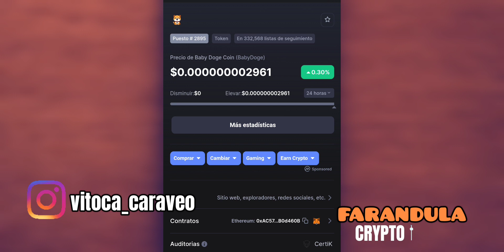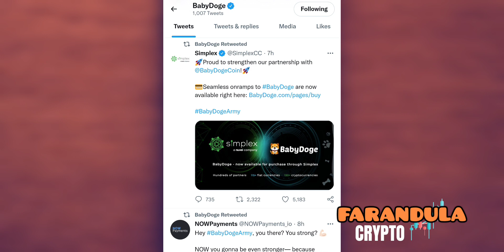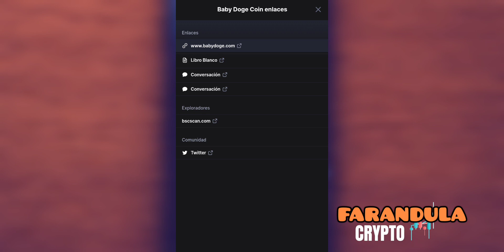Baby Doge Coin ya la puedes comprar con Tarjeta de Credito fácil y Rápido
1 Cent Dream - El sueño de 1 centavo: cómo Shibarium puede ayudar a Shiba Inu a alcanzar $0.01

BRISE Datos de Precio en vivo
Bitgert precio de hoy es el $0.000001 USD con un volumen de comercio de 24 horas de $

Te IMAGINAS Shiba Inu llegara a $10 Dólares si tienes 50 Millones de TOKEN (Que valor será? OMG) Veremos el Marketcap a $10 dólares de valor

2022 Victor Caraveo | Caraveomedia Studios